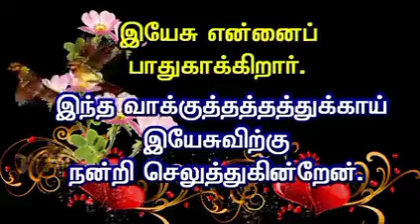இன்றைய வாக்குத்தத்தம் 24.03.21